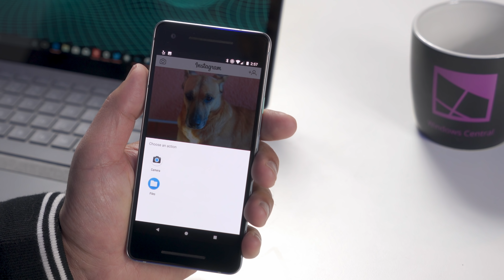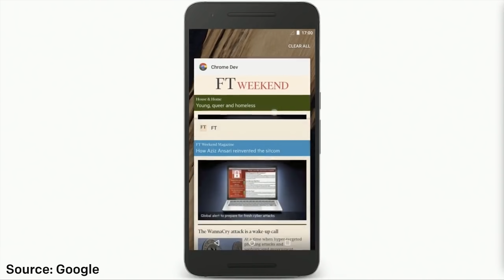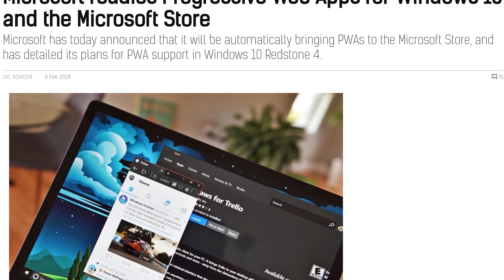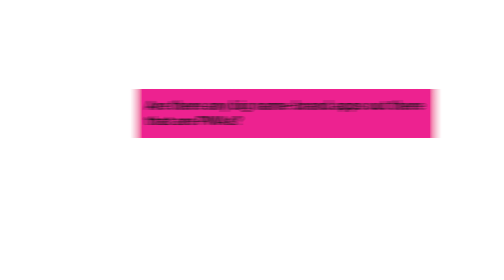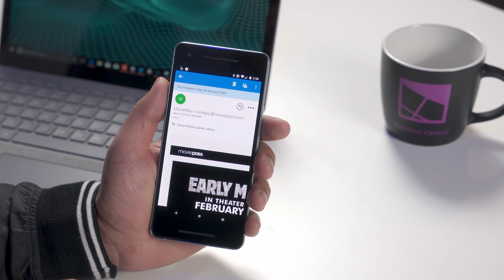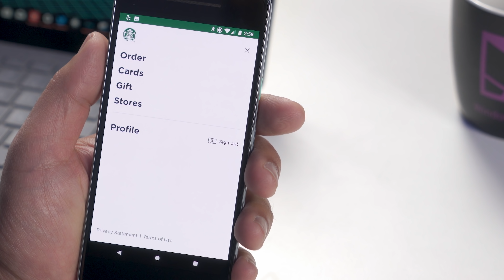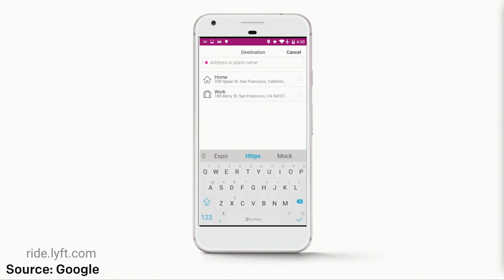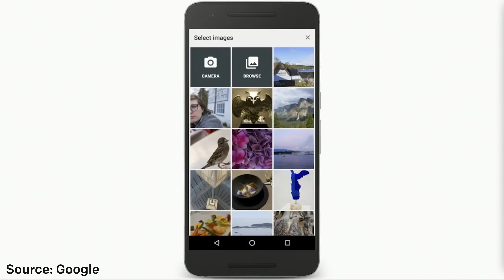All you need to know about PWA (Progressive Web Apps)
Progressive Web Apps are just great web sites that can behave like native apps. Microsoft is all in on PWAs, and that's a good thing. Read